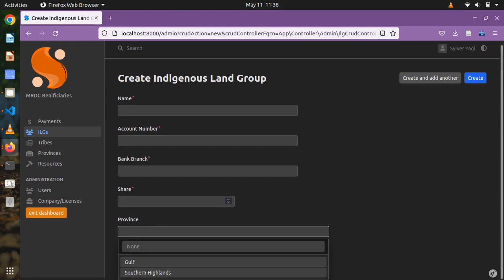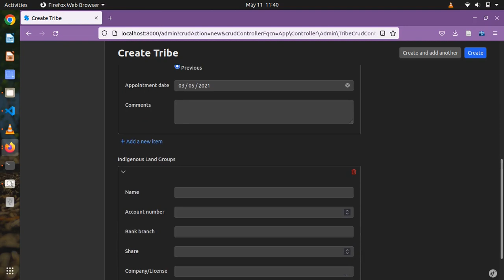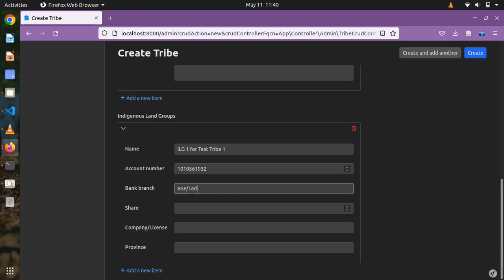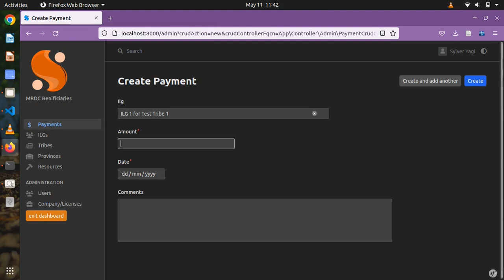mrdc beneficiaries MVP 01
This is a minimum viable product (MVP) for the MRDC Beneficiaries database application